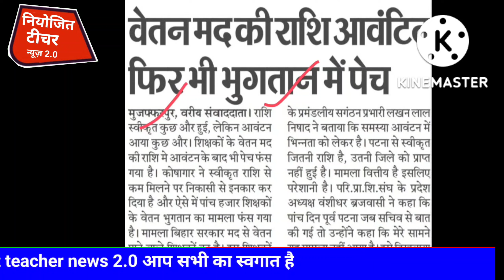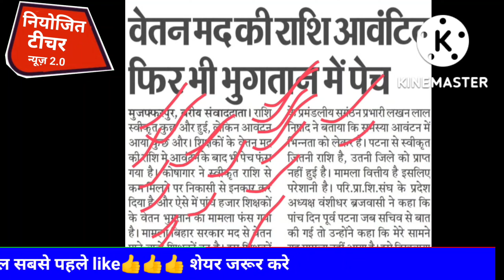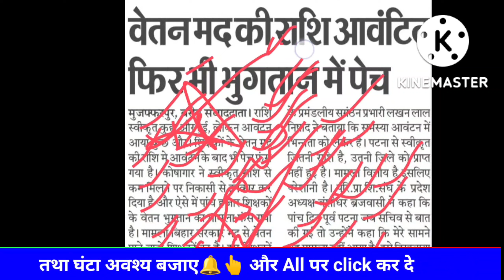वेतन भुगतान में फसा पेच | Niyojit_Teacher_latest_Salary_news